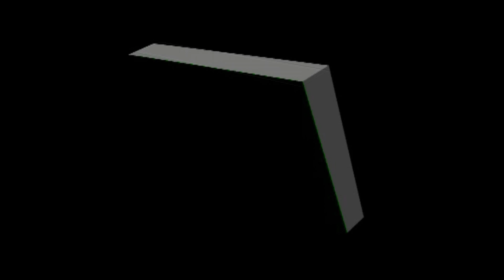Les Caudannais à Lamotte 2010 - Partie 1.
Les archives...